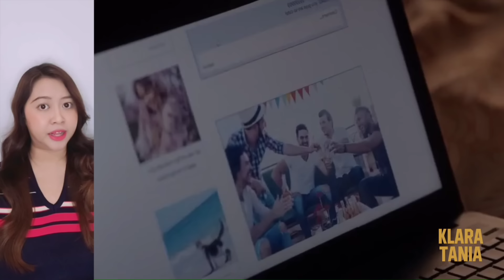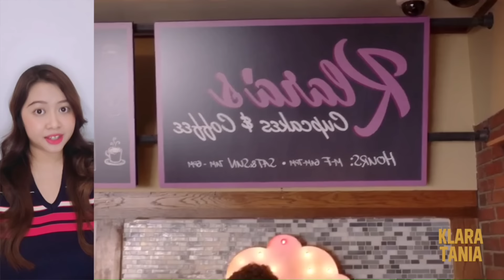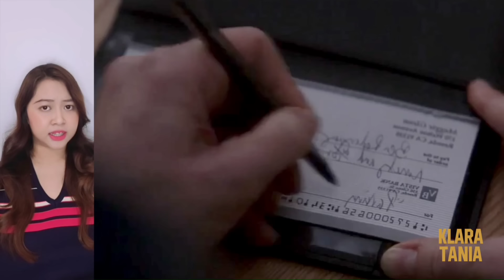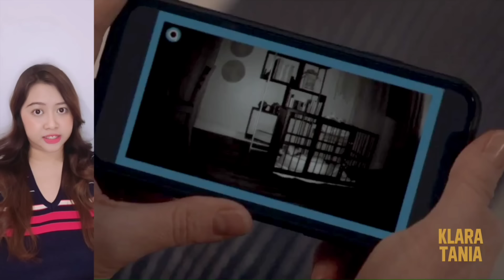JANGAN SALAH PILIH HEWAN PELIHARAAN... | Alur Cerita Film oleh Klara Tania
Hai salam kenal, aku Klara Tania. Video kali ini membahas alur cerita dari sebuah film horor misteri, yang merupakan salah satu episode dari serial Into The Dark berjudul Good Boy (2020).

Menceritakan tentang seekor anjing yang terlihat sangat lucu, tapi ternyata sikopet ! Ribuan orang tewas karna anjing sikopet ini !!! Siapapun yang memelihara anjing ini akan mengalami nasib yang buruk...

Ceritanya unik dan seru guys ! Video ini spesial untuk kalian semua yang selalu request film horror dan sikopet, udah aku bikinin nih ! Semoga terhibur yaaa~

Jangan nonton sendirian, ajakin juga temen dan keluarga kalian, okeee ?